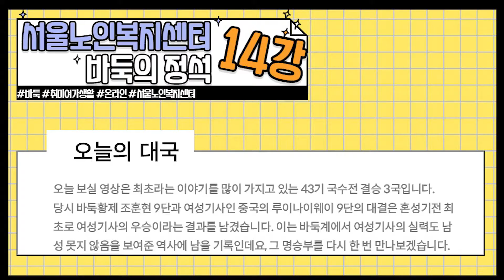[온라인상상교실] 바둑의 정석 제14강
바둑의 정석"은 매주 수요일에 업로드 되고 있으며  이번주는 영상의 완성도를 위해 금요일에 업로드 하였습니다.
어르신의 관심이 많은 대국 해설과 사활문제로 진행 되고 있습니다.

많은 어르신들의 관심 부탁드립니다.